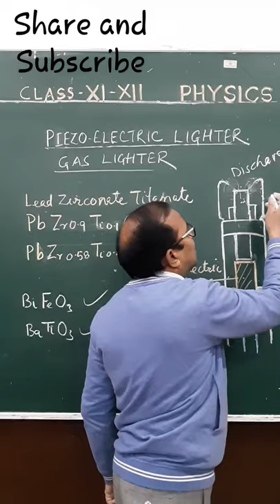WHY DOES A LIGHTER GIVE SHOCK lighter झटके क्यों देता है??